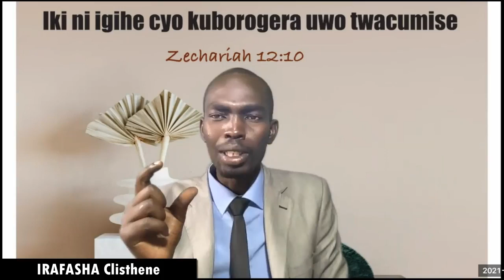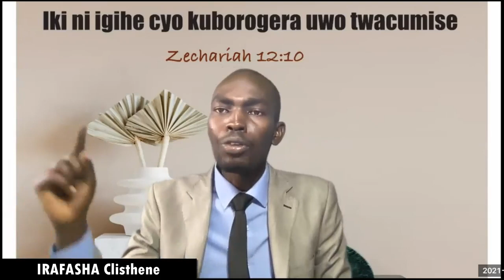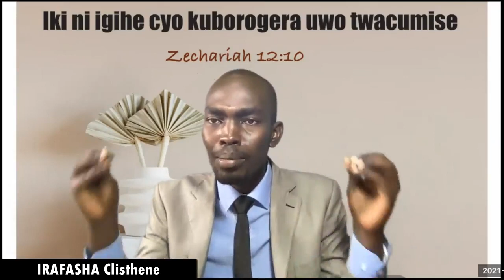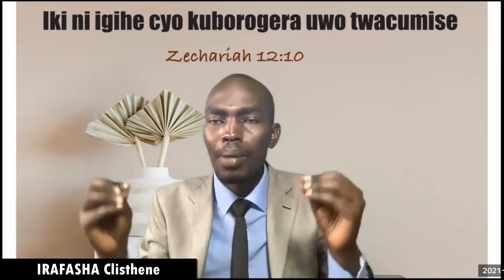IKI NI IGIHE CYO KUBOROGERA UWO TWACUMISE Part 4 By Clisthene Irafasha